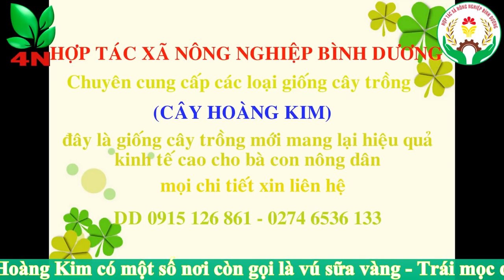KỸ THUẬT BỌC TRÁI HOÀNG KIM (CHUYÊN CUNG CẤP CÂY GIỐNG HOÀNG KIM ĐT 0915 126 861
Cây vú sữa vàng hoàng kim vú sữa đài loan
Hợp tác xã nông nghiệp bình dương mang đến cây giống vú sữa đài loan
+ Vú sữa Hoàng Kim có một số nơi còn gọi là vú sữa vàng.
+ Trái mọc dọc quanh cành và thân. Hình dạng trái tròn đều, có núm nhỏ ở dưới đáy quả, vỏ trái màu vàng tươi khi chín. Thịt chắc, không tiết nhiều nước như vú sữa thường, vị trái ngọt và ngon.
+ Cây trưởng thành có thể cao từ 2- 3m. Cây chịu được phèn và mặn. Ít sâu bệnh hại cây.
+ Trái to, nặng ký. Vị trái ngọt, ngon. Vỏ mỏng, có màu vàng tươi khi chín trông rất đẹp mắt, bên trong thịt dày mọng nước, ít hạt và có vị ngọt thanh thơm mát, bổ dưỡng.
+ Hoa màu trắng pha xanh nhạt.
Cách trồng:
+ Điều kiện trồng ở miền Tây cho thấy cây ra trái sau 2-3 năm nếu là cây trồng từ hạt. Đặc biệt, cây sinh trưởng nhanh với khí hậu nhiệt đới.
Phone 1 :  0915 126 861 Yến
Phone 2 :  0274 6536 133 Yến (Gọi Giờ Hành Chính)
Địa chỉ:  290 Ấp Bình Hòa, Xã An Bình, Huyện Phú Giáo, Tỉnh Bình Dương